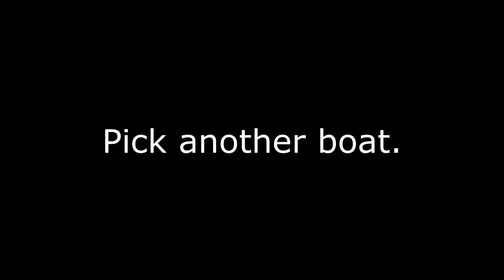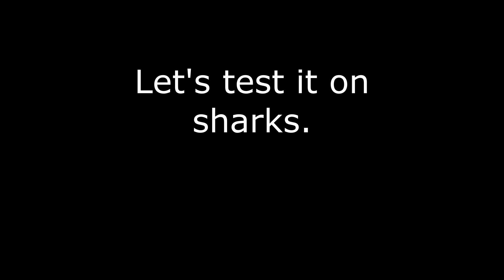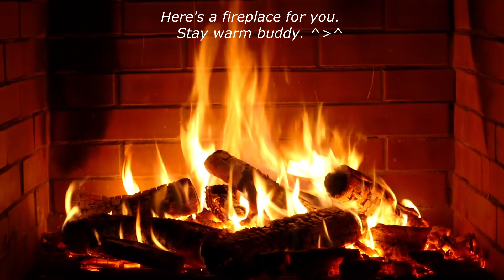Speed Glitch in Roblox Sharkbite! (UFO-Submarine)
Today, I showed you how to do the speed glitch in Roblox Sharkbite. by DemonLay